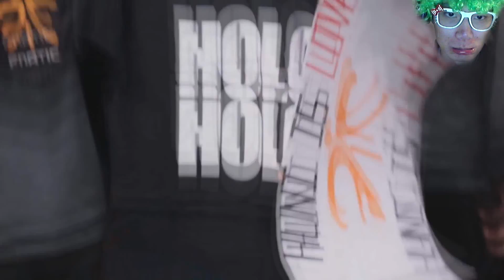FNATIC Huni Montage 2015 ( League of Legends )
Huni  The Piano God  Super Montage 2015   ( League of Legends )
RHNB-Floral Foam
Minecraft | TRAYAURUS' NEW ARMS!!
Bubba Watson's ball landed on an anthill and led to this hilarious debate
I WILL SUCCEED | The I of It
YouTubers React to Colorblind Man Sees Purple for the First Time
Kitten makes hilarious sounds while eating
Ballerina Wedding: Surprise Groomsmen Dance
How to Talk Australians - Episode 1: ‘G’DAY KNACKERS’
KINGDOM HEARTS III - BIG HERO 6 Announce trailer - D23 2015
McDonald's GOL! FIFA World Cup - Brasil 2014 | McDonald's
V6 engine working paper model
HILARIOUS WESTJET FLIGHT ATTENDANT SAFETY DEMO LEAVES PASSENGERS IN STITCHES (VIDEO)
BOYFRIENDS WEAR WOMEN’S BOYFRIEND JEANS
SURPRISING PEOPLE WITH THEIR FIRST FACEBOOK PROFILE PICTURE
THE WEEKND - CAN'T FEEL MY FACE